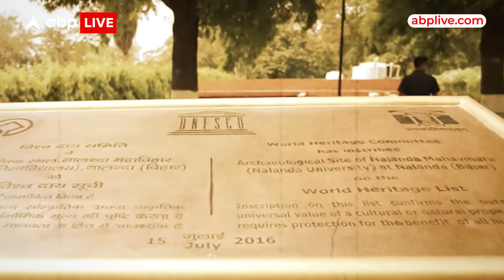Nitish Kumar ने जब मंच पर PM Modi के सामने ही Congress की तारीफ कर दी... ! Nalanda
प्रधानमंत्री नरेंद्र मोदी ने बुधवार को नालंदा यूनिवर्सिटी के नए परिसर का शुभारंभ किया... इस दौरान नीतीश कुमार ने मंच पर नालंदा यूनिवर्सिटी के इतिहास पर बात की... पिछली सरकारों के योगदाने के बारे में भी बताया...
इस दौरान नीतीश कुमार ने प्रधानमंत्री मोदी को भी धन्यवाद दिया... कहा कि खुशी की बात है कि राजगीर जैसी जगह पर आप आए हैं... बाकि आप क्या सोचते हैं... अपनी राय बताइए और देखते रहिए एबीपी लाइव..।